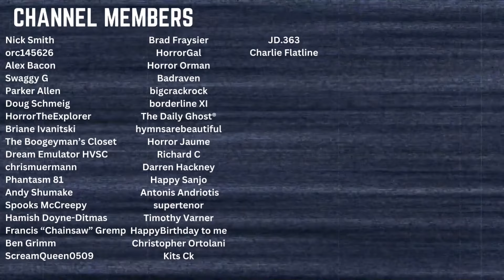Is ODDITY the Best Horror Movie of 2024?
Pizowell reviews 2024's ODDITY, written and directed by Damian Mc Carthy. Starring Carolyn Bracken, Johnny French, and Steve Wall.

● The Gear I Use to Stream/Make Videos